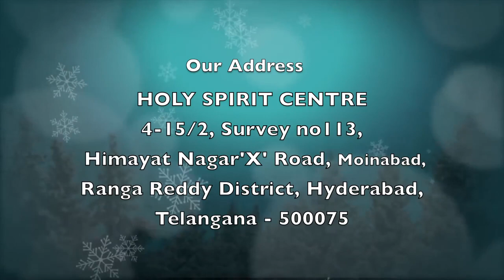Stay With Us | Epi 269 | Christian Motivational Videos